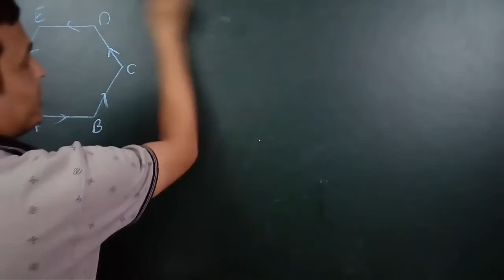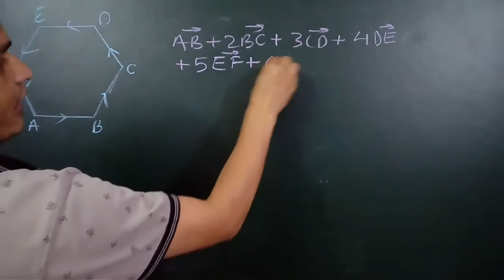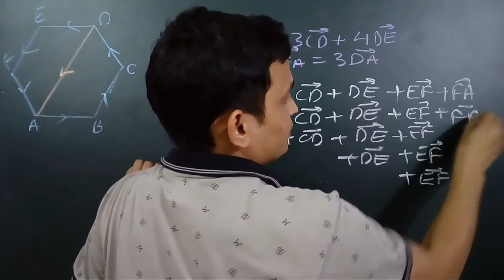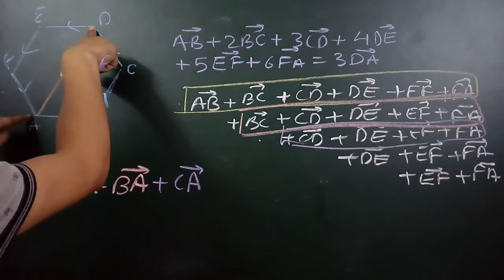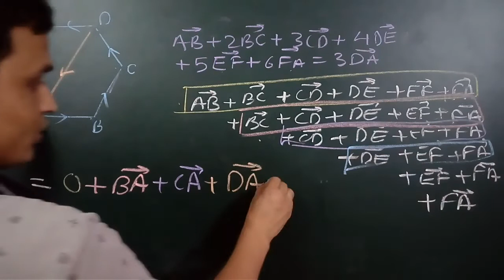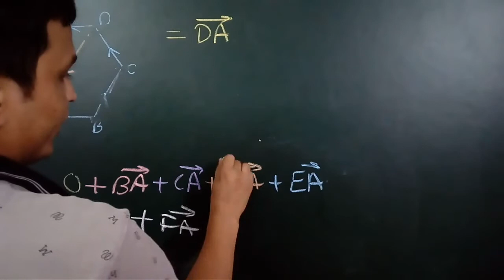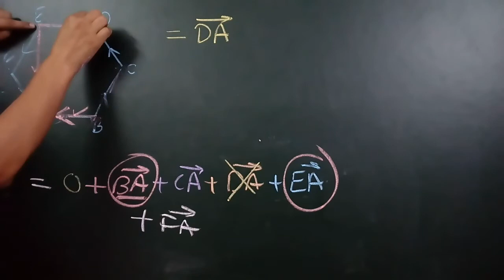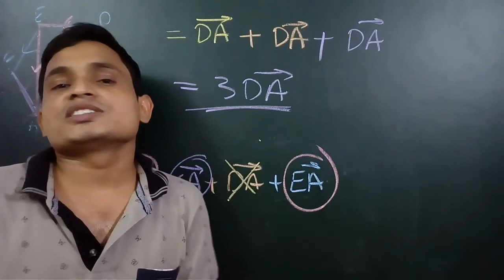Application of vector Addition Hexagon